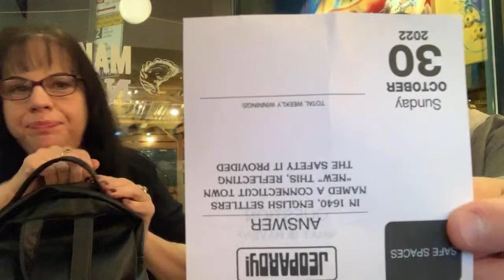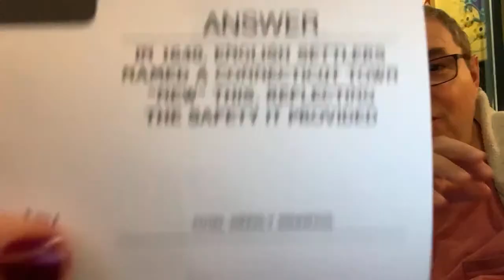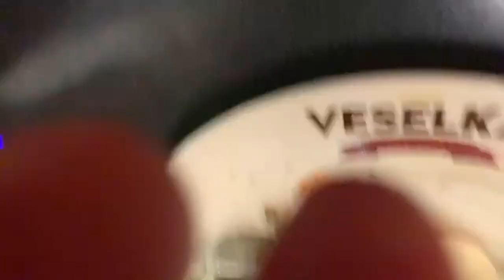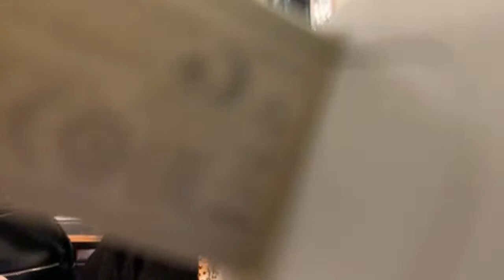NYC LIVE! 11/01/22 Part 1 at Veselka.